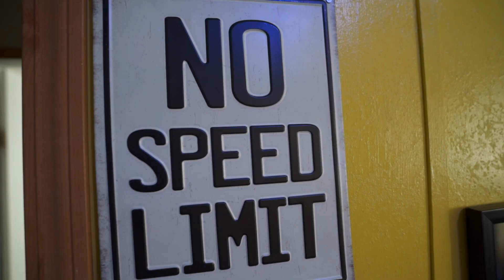Triplets!!! Mis Quince Años